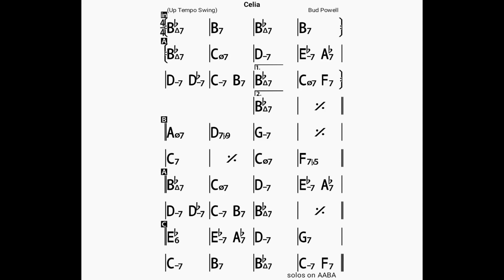Celia/backing track/bpm140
BLUE GIANT